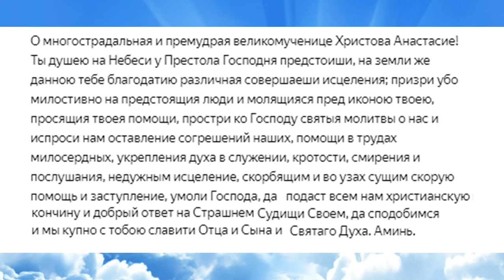Самая сильная молитва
✅Регистрируйся по ссылке:
✅Выводи средства

Молитва Анастасии Узорешительнице
К великомученице Анастасии Узорешительнице обращаются за помощью в укреплении духа, благополучных беременности и родах, исцелении от болезней, сбережении от огня, сохранении целомудрия и милости в насущных делах.